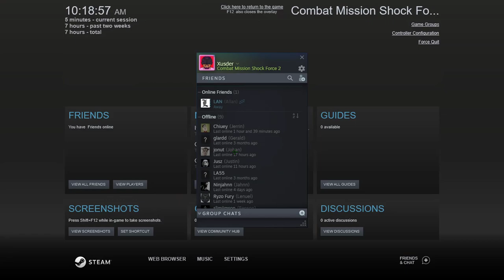Combat Mission Shock Force 2 (PC): Wargames and Simulations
Sorry for the lack of videos, the internet has been acting up in my area lately. Hopefully this upload works today, and I hope that it works tomorrow as well (for the newest H3VR update).

Anyways, I've never played a Combat Mission game. I was definietly interested (due to some RPS articles back in the day), but wasn't really too into buying games from a website that looks like it was made in 2000. However, now that's changed, since Combat Mission Strike Force 2 is finally out on Steam.

It's an interesting game. It looks quite boring to the average person, but I can't seem to stop playing for some reason. Sure I always end up getting my men killed, but that's part of the learning process, right?

I'm relatively new to the Combat Mission series, so if anyone is expecting some high level gameplay, I would suggest you look elsewhere. Hell, I probably won't make another video, but I will probably continue to mess around in this game and learn it's deep mechanics.